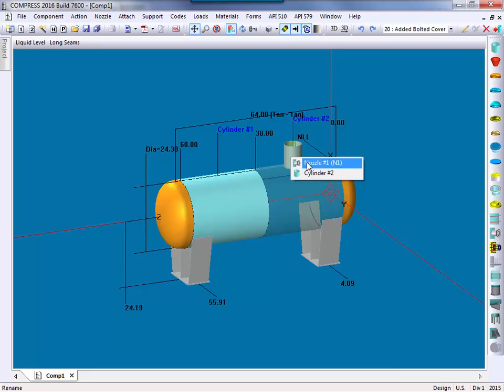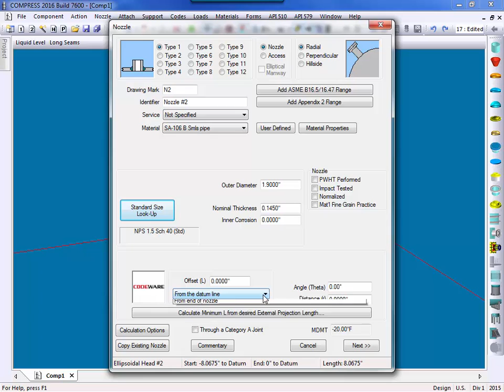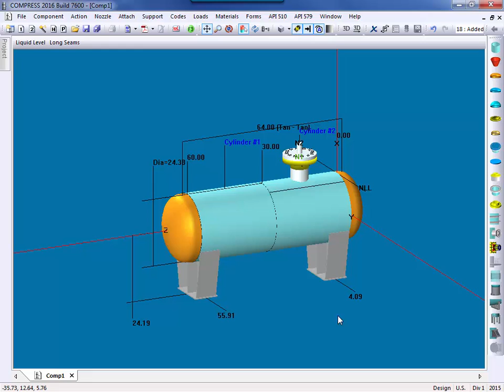How to Attach a Nozzle to a Blind Flange in COMPRESS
The ability to add UG-34 (Division 2 Part 4.6) bolted covers to ASME B16.5/16.47 flanges was introduced in COMPRESS 2016 Build 7600. This feature allows the design of nozzle openings in bolted covers on standard flanges.